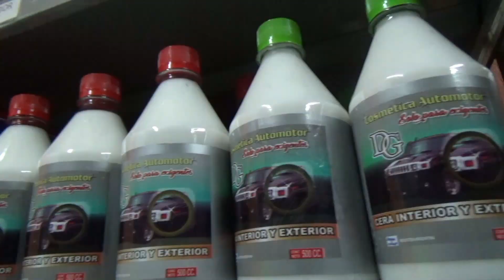Comparamos casas rodantes de uno y dos ejes con maniobras de retroceso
AutocampingTV es el único canal dedicado íntegramente a vehículos recreativos, motorhome, casa rodante, campers, teardrops  y más! . Brindamos información sobre la actividad y proponemos ténicas y consejos para un manejo seguro y defensivo. Proponemos un estilo de vida creando conciencia social y respeto por el medio ambiente.